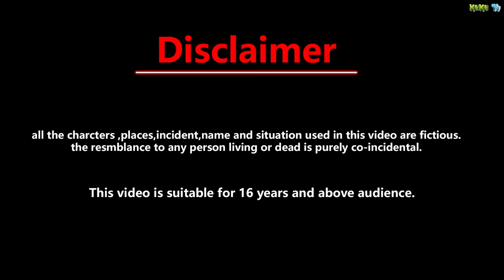सौतेली माँ और सौतेली बहन -Greedy Step Mother | Cartoon Kahani | Hindi Kahaniya | Hindi Moral Stories